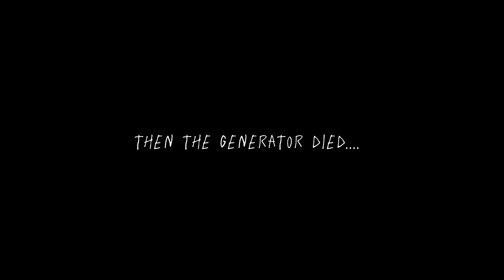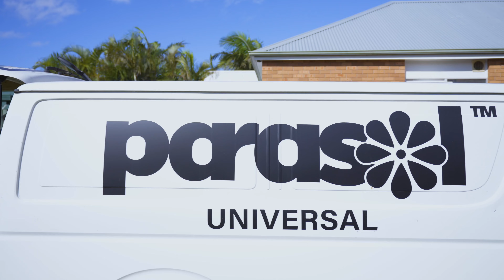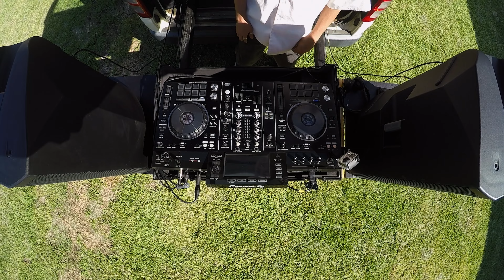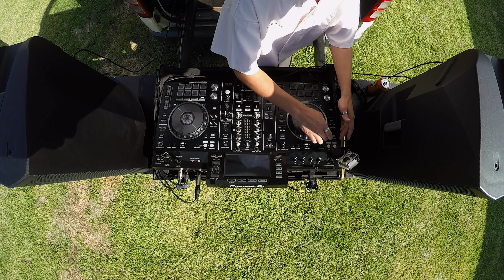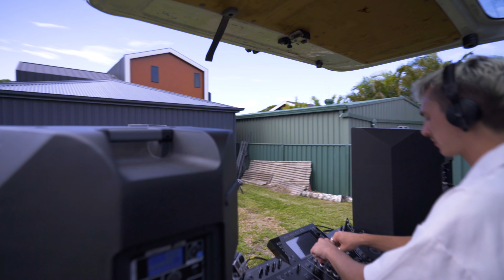JYC. (HOUSE & BREAKS MIX) - [PARASOL VAN SESSIONS #8]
NEXT UP: a 30-minute, euphoric breaks and techno mix by JYC.

We're thrilled to introduce our next guest, Jimmy, also known as JYC., a talented producer and DJ from Mulubinba (Newcastle). We had the pleasure of shooting in his hometown, experiencing his infectious energy and vibrant aura.

As a key player in the Mulubinba electronic music scene, JYC. holds residencies at popular local events like Day Dreaming. He recently made his festival debut at Groovin in the Moo, and launched his own event, 2nd Dimensions, further showcasing his passion and influence within the local music community.

In this mix, you can expect a bunch of JYC.’s own edits and original tracks, along with sounds from household names like Mall Grab.

It was an absolute pleasure to have JYC. on Van Sessions, and we are excited to be a part of his journey.

Big love to JYC. and everyone in Newcastle who contributed to this day, big or small. We’re looking forward to being back in the Steel City!

TRACKLIST:

1. Lily Allen - Not Fair (jyc. edit)
2. Burnout - Luv 2 Luv U
3. Christian Martin & Lenny - The Beat
4. jyc. - ID *Unreleased*
5. Mall Grab - Nonstop Feeling
6. Overmono - So U Kno (jyc. edit)
7. jyc. - ID *Unreleased*
8. jyc. - ID *Unreleased*
9. The Ian Carey Project - Get Shaky (jyc. edit)

WHAT IS PARASOL VAN SESSIONS?
A 30-minute DJ mix from the Parasol Van in random locations throughout Australia. Turning up unannounced and leaving without a trace. Curating the most elite underground sounds, artists, and DJs worldwide. Want to be our next Artist Of The Month?